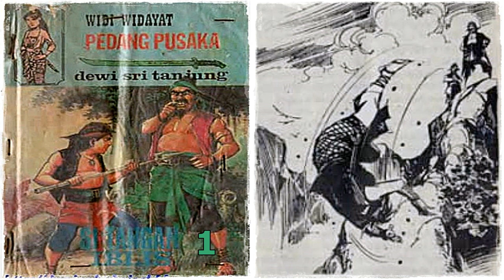Seri Cerita Silat Si Tangan Iblis Jilid 1